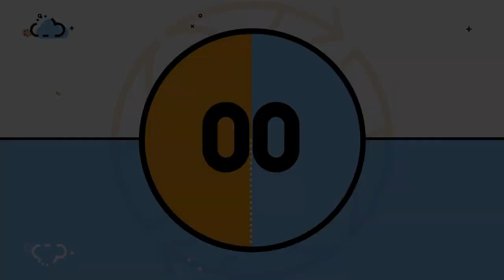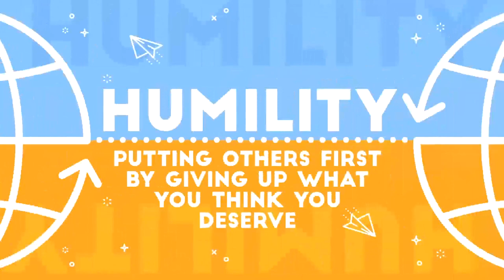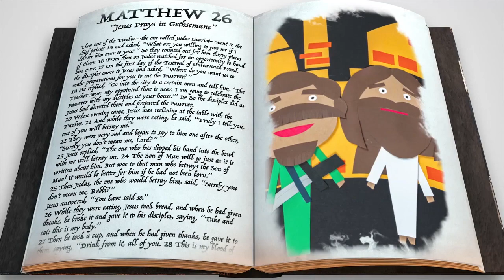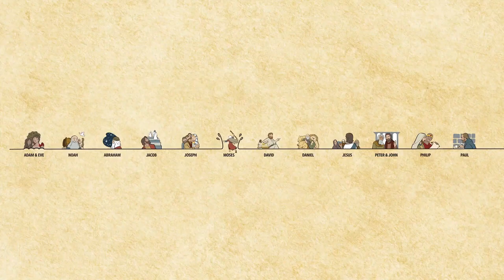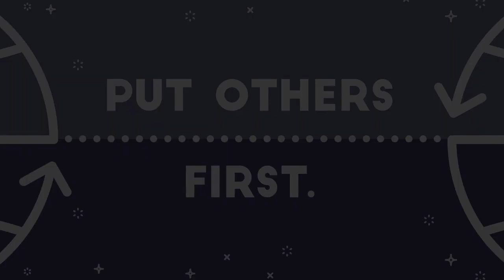Kids Experience April 5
Our children's church video for Palm Sunday